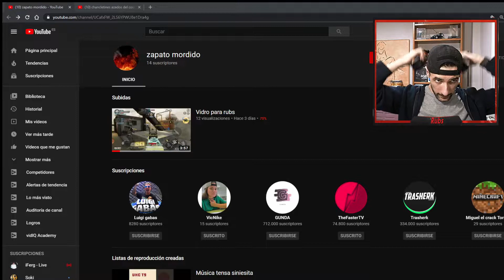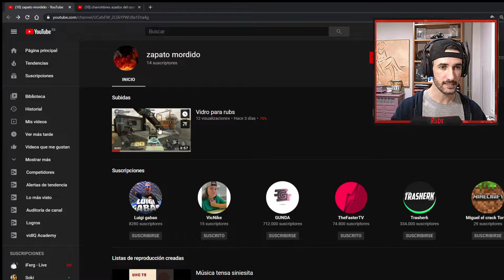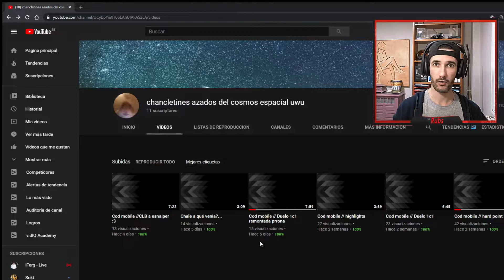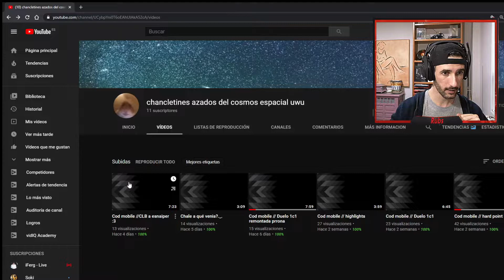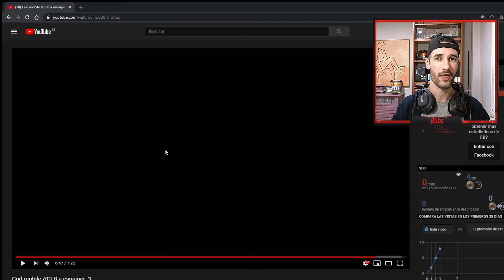ANALIZANDO CÓMO JUGÁIS 🕵️‍♂️ Zapato Mordido y Chancla #3 - COD MOBILE